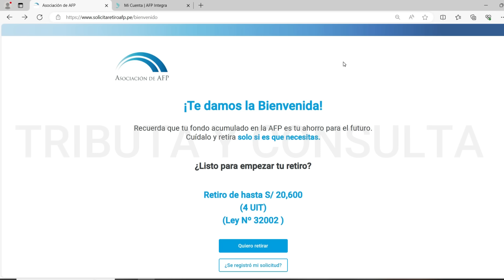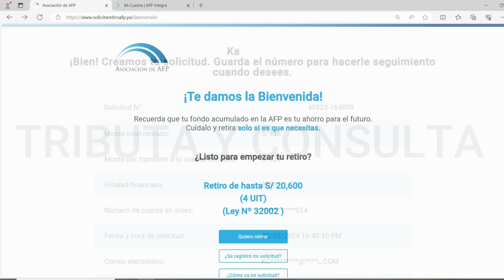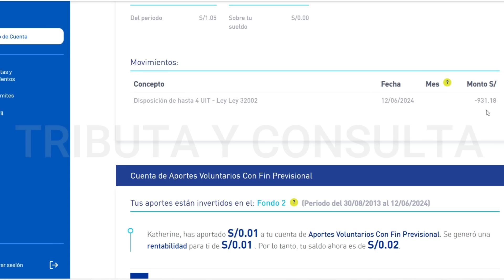RETIRO DE AFP 2024 |En estos casos te pueden devolver un importe menor al solicitado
RETIRO DE AFP 2024 hasta 4 UIT:

En estos casos te pueden devolver un importe menor al solicitado.

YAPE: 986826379